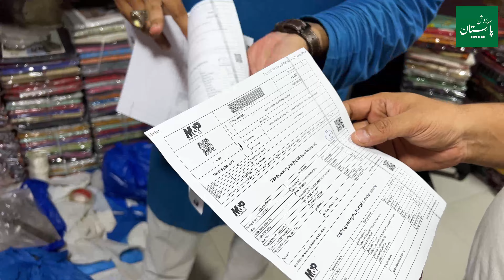Ladies Suit winter Collection Wholesale Market Faisalabad 2023 | Winter Collection Mega Sale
in today's video our host shahbaz baig will take you to pakistans biggest ladies suit winter collection wholesale market in Faisalabad 2023 they have a huge variety of winter collection so if you are searching for ladies suit winter collection wholesale market then this video is going to really helpful for you